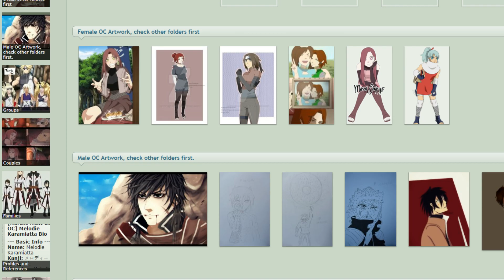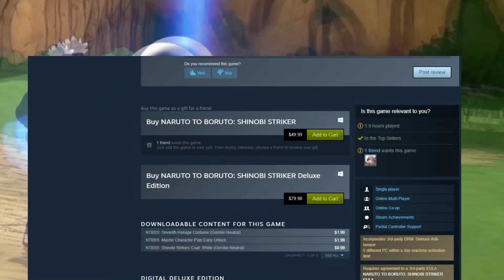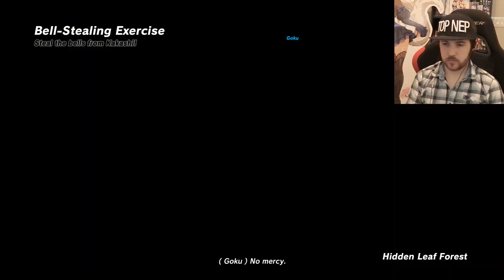HOW I RUINED NARUTO - Naruto to Boruto: Shinobi Striker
Or did I make it better?